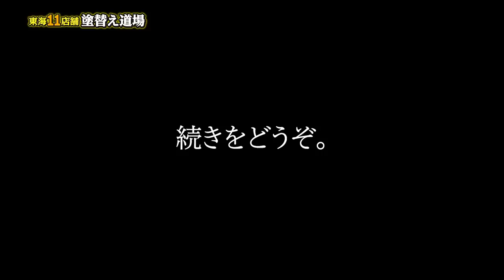【親方は暴力当たり前？】現役職人が語る本当にあった怖い話。親方、先輩が怖すぎた。